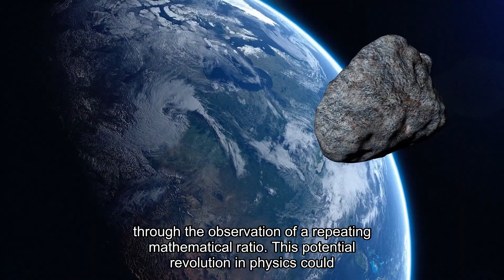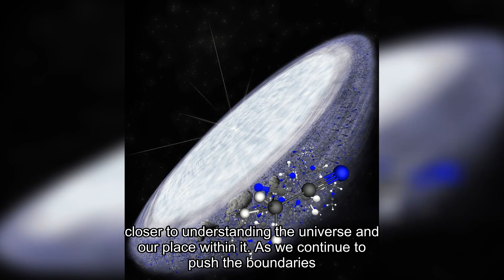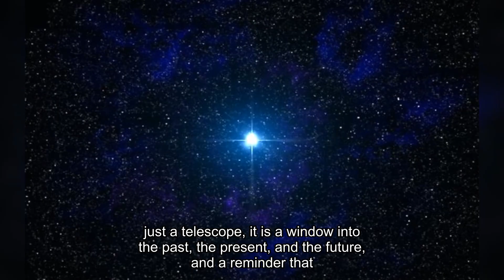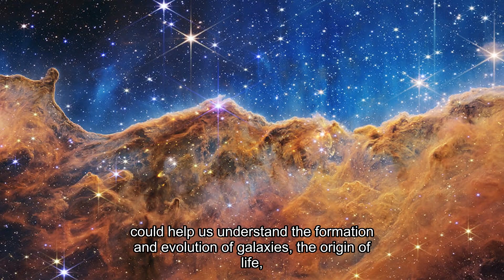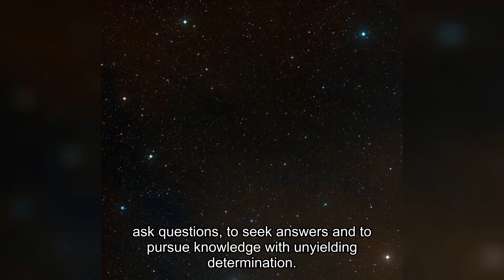3I/ATLAS Just Sent THIS Transmission — And It CONFIRMS What No One Wanted to Hear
3I/ATLAS: The Silent Enigma That Could Rewrite Human History

It started with the faintest signal—so subtle that even the most advanced instruments almost missed it. At first, scientists thought it was a comet… then an asteroid. But 3I/ATLAS defied every label.

Too perfect to be natural.
Too quiet to be alive.
Too precise to be drifting aimlessly.

'Oumuamua left us questions. But 3I/ATLAS? It feels bigger. Slower. Smarter.

And now, thanks to the James Webb Space Telescope, we know this is no ordinary object. It’s more complex. More dangerous.
And maybe… more conscious.